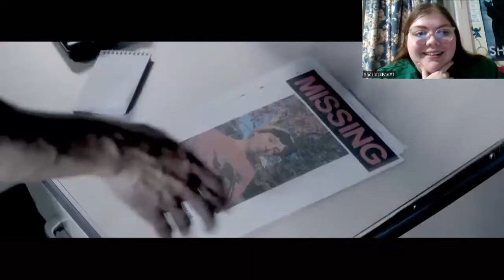I Can't Take This Seriously! (The Mean One Trailer Reaction&Commentary) *Mature*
-MP3Caprice.com

-httpsdownloads.khinsider.comgame-soundtracksalbumsonic-adventure-2-original-sound-track1-

End Screen Song: "I'm Gonna Kill Santa Claus" (Danny Gonzalez)